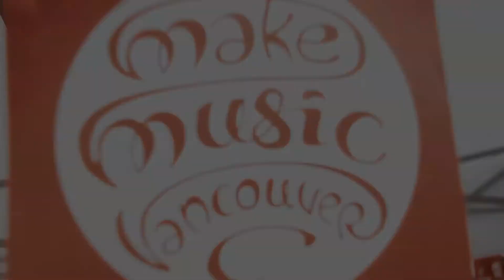Make Music Vancouver 2013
Thanks Zack!